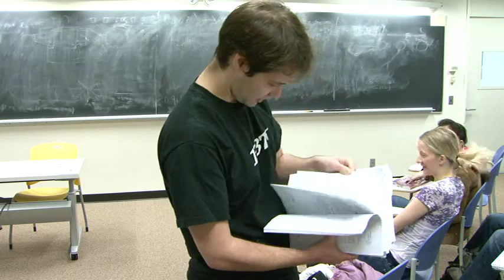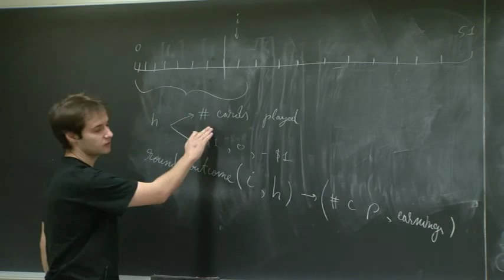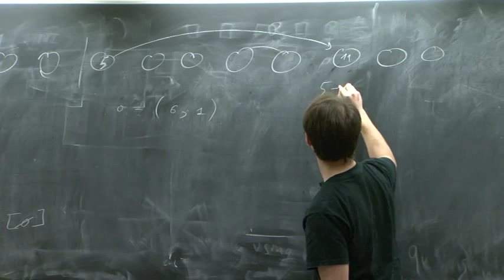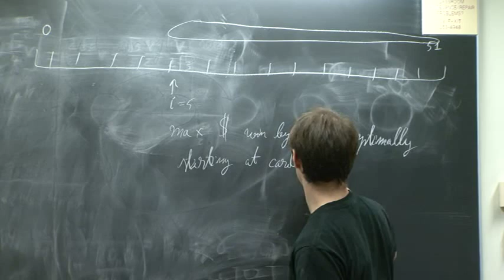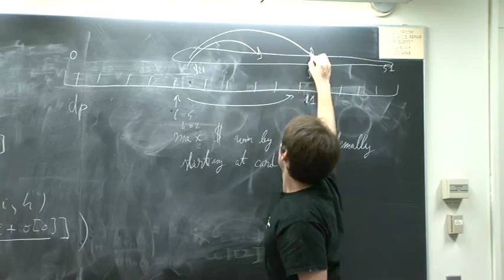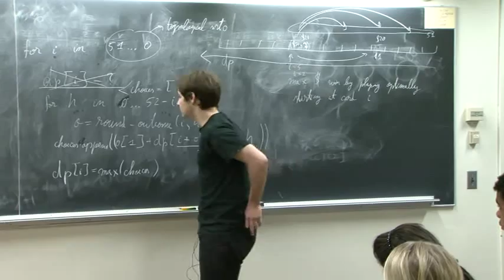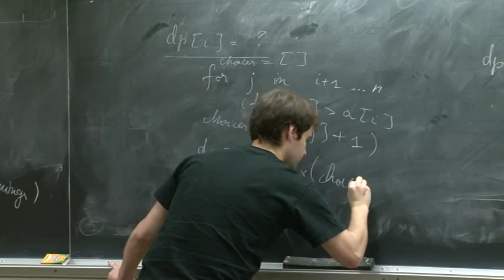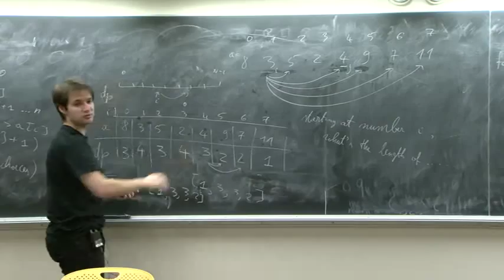MIT 6.006 Fall 2011 Recitation 20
Dynamic programming: solving the perfect information Blackjack problem as a graph search problem and with dynamic programming, solving the longest increasing sub-sequence problem with dynamic programming